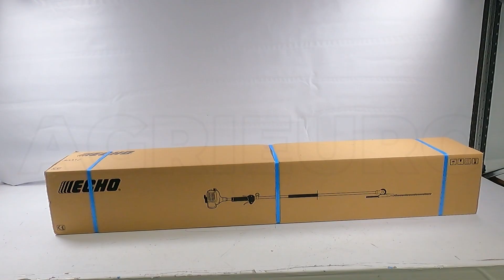Tagliasiepi a scoppio Echo HCA-236ESLW: vediamo come montare il prodotto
Come montare il Tagliasiepi a scoppio Echo HCA-236ESLW?

Il tagliasiepi a scoppio Echo HCA-236ESLW è dotato di un potente motore da 0,96 HP con avviamento a strappo con cordicella auto-avvolgente e primer per pronto avviamento anche a freddo.

Il tosasiepi è montato su asta di prolunga (la lunghezza totale della macchina è di 2,40 m), questo permette il suo impiego in qualsiasi condizione di lavoro.

Nonostante le sue dimensioni e la sua robustezza questo prodotto risulta essere molto leggero e maneggevole.

il tagliasiepi Echo HCA-236ESLW è il prodotto ideale per chi vuole tagliare le siepi nella maniera più agevole possibile. Inoltre grazie alla tracolla in dotazione e all'impugnatura rivestita in gomma questa macchina è molto comodo da utilizzare.

La scatola ingranaggi è estremamente leggera e riduce il peso complessivo della macchina, che risulta particolarmente comoda nell’utilizzo.